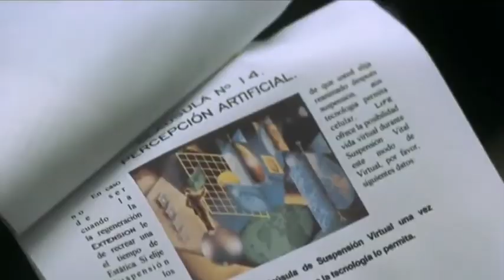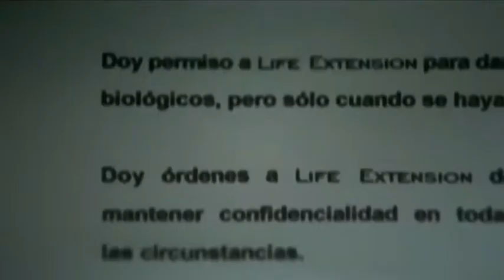ABRE LOS OJOS 1997...MEJORES ESCENAS PELICULON ESPAÑOL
SI TE GUSTO COMENTA Y DEJAME UN LIKE ...GRACIAS